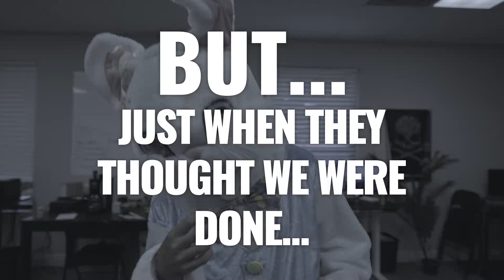The Office gets Egged! - Happy Easter from Team Lethal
Today, Jared decides to hype up the office for the Easter Sale by giving them some Peeps, also followed by eggs... thrown at them.

What better way is there to hype up the sales team then to give them a surprise!

The Easter Weekend Sale is on NOW thru Monday 4/18!